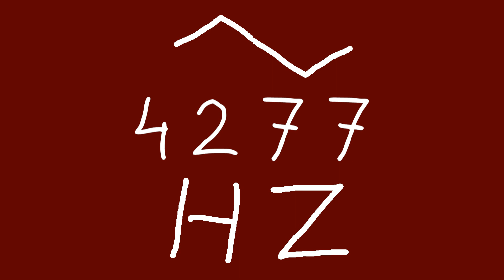4277 hz triangle